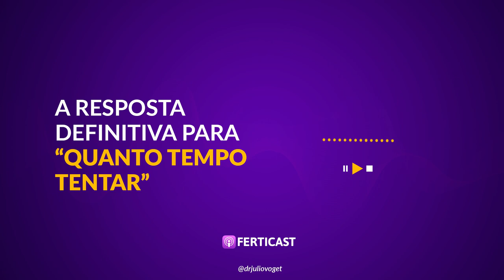A RESPOSTA DEFINITIVA PARA “QUANTO TEMPO TENTAR” | DR. JULIO VOGET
Muitas mulheres e casais confundem essa informação.

Gostou desse vídeo? Quer participar de um de treinamento online comigo?

Médico Ginecologista
CRM-SP 133.524
RQE 36.340